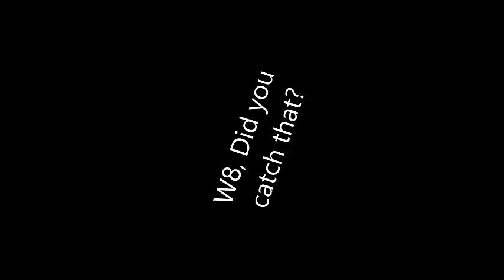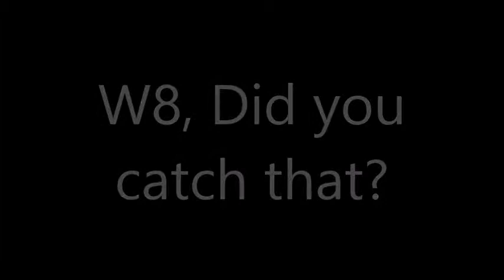MLG SpiderMan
If we get 1000 view, we'll do SuperMan